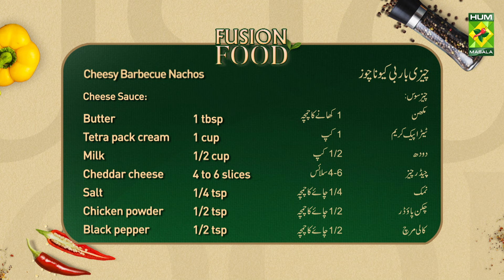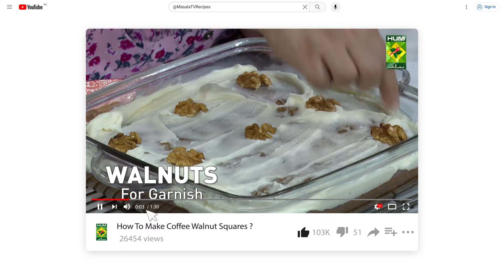Cheesy BBQ Nachos Recipe | Unique Cheesy Saucy Chicken Nachos Recipe By Chef Samia Lari | MasalaTV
Cheesy BBQ Nachos Recipe :

Chicken marination :
1. Chicken 250 grams
2. Black pepper 1 1/2 tsp
3. Mustard paste 2tsp
4. Garlic powder 1/2 tsp
5. Bbq sauce 2 1/2 tbsp
6. Oil 3 tbsp
7. Marinate the chicken with all the above ingredients for 20 mins and then cook it.

Sour cream
• Mayo 1/2 cup
• Garlic chopped 1/4 tsp
• Yogurt 1tsp
• Mix all the ingredients to make sour cream and set aside.

Cheese Sauce :
• Butter 1 tbsp
• Tetra pack cream -1 cup
• Milk 1/2 cup
• Cheddar cheese 4 to 6 slices

Method :
• Make a dough with all the ingredients mentioned above.
• Warm water can be used while making the dough.
• Give the dough rest for at least 15 mins.
• Then roll out small tortillas and cook them. After they have been cooked cut small triangles out of it and deep fry them.
• Set them aside

Salsa :
• Crushed red chilli 1/2 tsp
• Mix all the ingredients and stir-fry it in 2 tbsp oil.
• Dried parsley 1/2 tsp

Method:
In a Pyrex dish spread a layer of tortilla triangles, then add salsa on top it, then add chicken, afterwards add sour cream on top it then add cheese sauce, and lastly add grated cheddar cheese on top. Bake it for 12 mins at 180 degrees .

Masala TV Recipes | Masala Recipe | Hum Masala TV | Hum Masala | Masala TV | Desi Food | Pakistan Food | How to make Cheesy BBQ Nachos Recipe | Homemade Cheesy BBQ Nachos Recipe